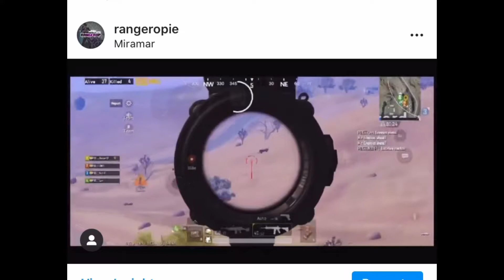Best Clips Pubg Mobile | Last Montage PUBG Mobile | Battleground Mobile India Coming soon..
Device - iphone_xR

Backgrounds Song - NCS